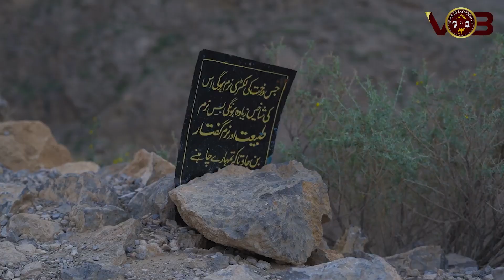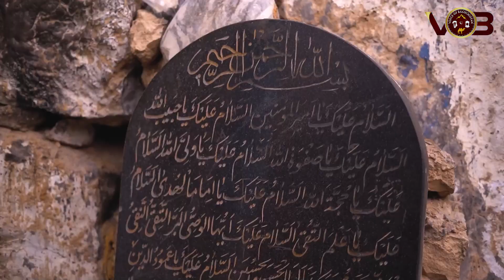Ziarat-e-Koh | Handprint of Hazrat Ali | Balochistan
Ziarat-e-Koh in Balochistan is reportedly famous for Hazrat Ali's (كرم الله وجهه) handprint.

Get to know more about it in our exclusive video.